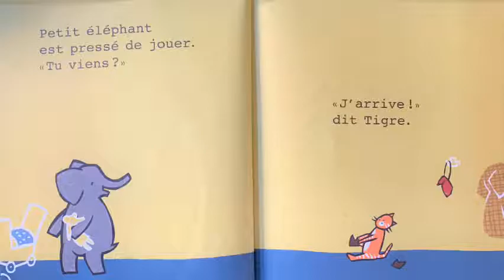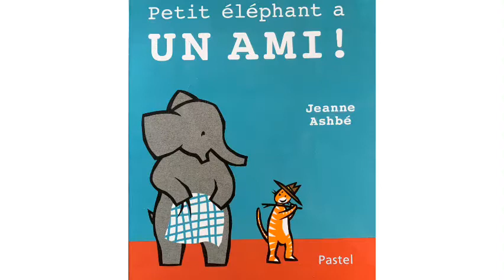Petit Elephant A Un Ami! - Jeanne Ashbé